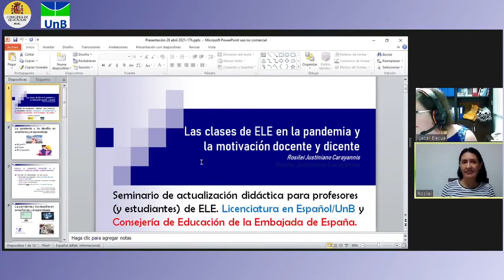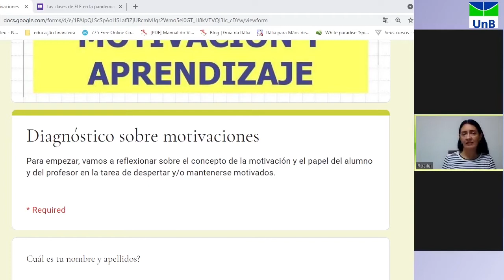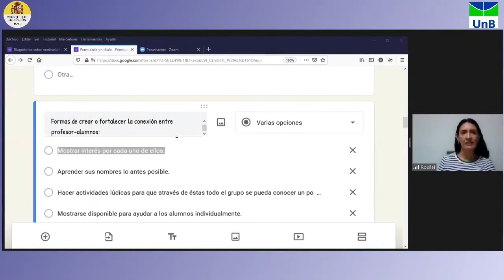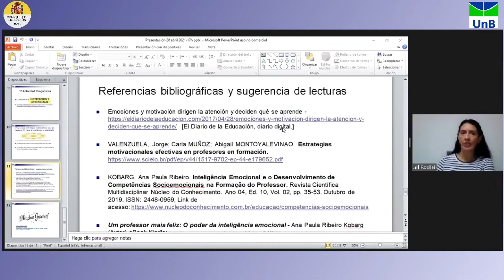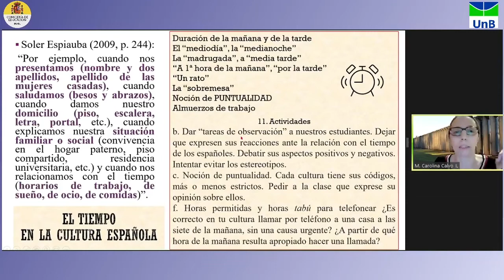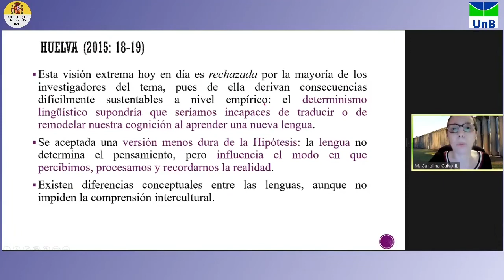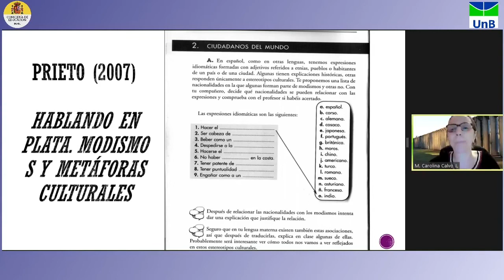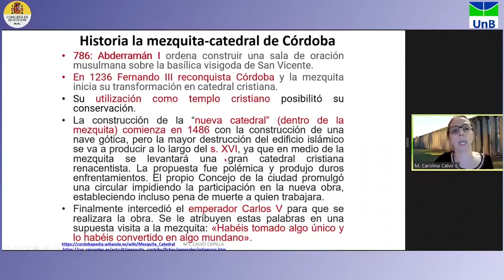Seminário didático para professores e professores em formação de ELE - 1º dia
Gravação da transmissão ao vivo no Facebook: "Seminário didático para professores e professores em formação de ELE" em parceria com a Universidade de Brasília (UnB).
DIA 28/05/2021

Moderação: Isabel Blecua

aula 1: Prof.ª Rosilei Justiniano Carayannis: Las clases de ELE en la
pandemia y la motivación docente y discente

aula 2: Profª M. Carolina Calvo Capilla: La cultura en la clase de ELE